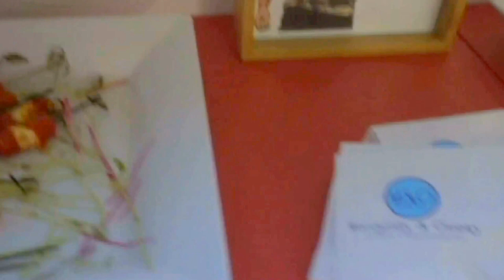Meeting YouTubers At The YouTube Space In Toronto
During Matthew Santoro's book (Mind=Blown) signing, I got to meet so many amazing YouTubers that influenced me into becoming a YouTuber myself.